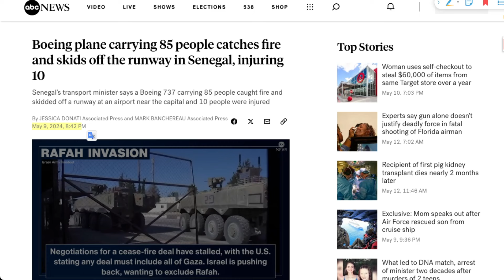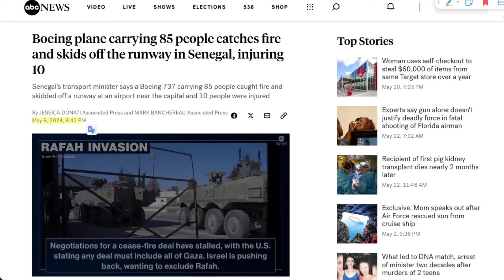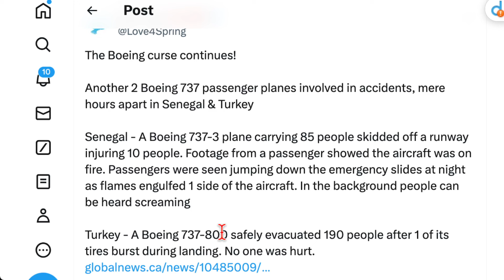波音魔咒仍在繼續： 1、塞內加爾——一架載有85人的波音737-3客機衝出跑道，造成10人受傷； 2. 土耳其 - 一架波音 737-800 飛機在著陸時一個輪胎爆裂，安全疏散了 190 名乘客